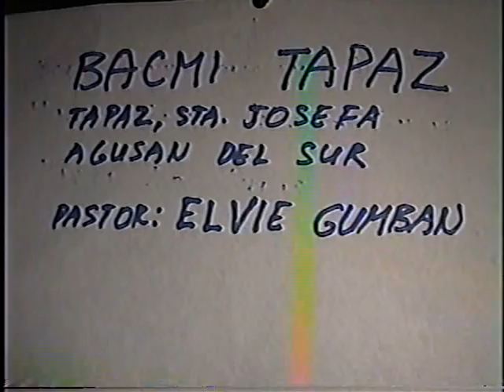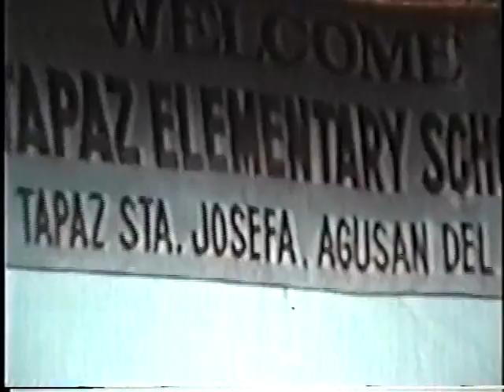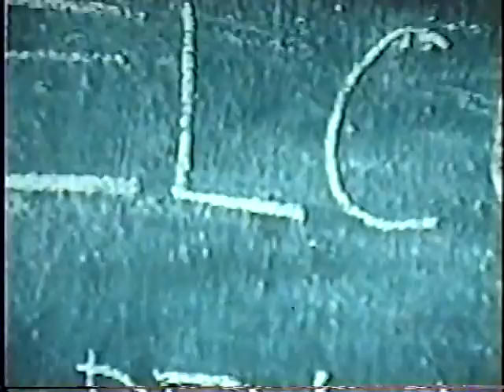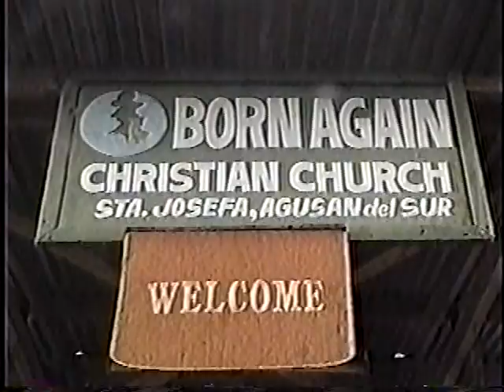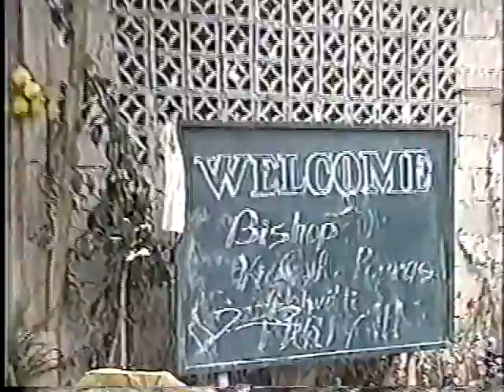Bac Phil 2